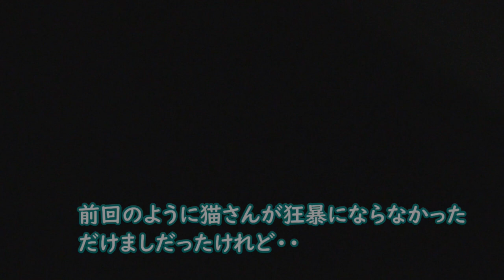悪夢再来か！？野良猫徘徊にまたもや猫さんざわつく【侵入した野良仔猫】～家猫修行中～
ヤバイヨ、ヤバイヨ。
外でうろつく野良猫に猫さんがまた反応しちゃってるよ！

BGM素材⇒DOVA-SYNDROME「ぽぽぽぽ 」written by とぼそ・・など